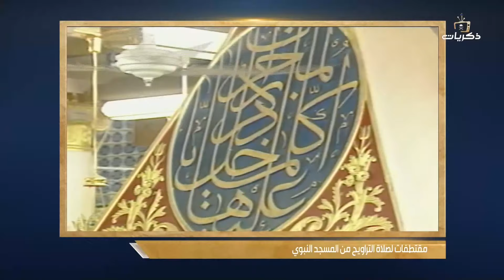مقتطفات لصلاة التهجد من المسجد النبوي بالمدينة المنورة للشيخ عبدالله الزاحم رحمه الله عام 1414هـ